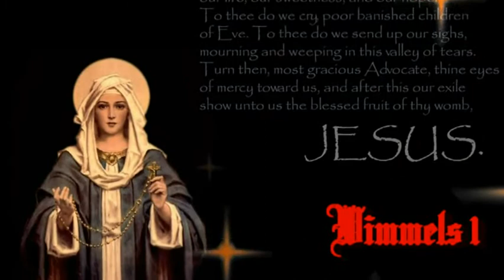Brigitte Traeger Salve Regina